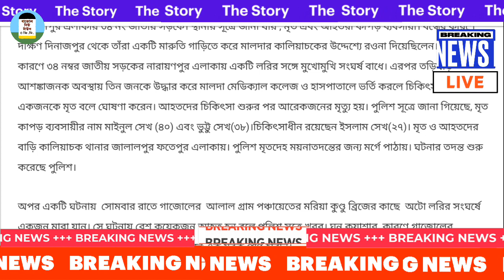মালদায় ঘন কুয়াশার দাপট | Malda Weather Forecast